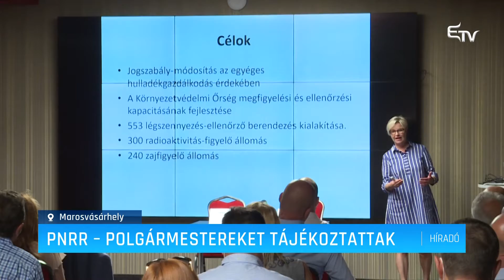PNNR - polgármestereket tájékoztattak – Erdélyi Magyar Televízió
Fontos fejlesztéseket végezhetnek az önkormányzatok is az országos helyreállítási terv révén. Ezekről tájékoztatta a Maros megyei polgármestereket ma délben Marosvásárhelyen Hegedüs Csilla, az európai alapok minisztériumának államtitkára.